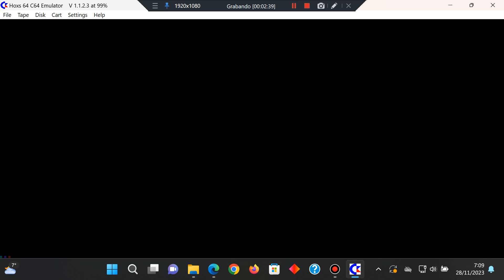Super Cycle - Commodore 64 - Hoxs64 - Windows 11